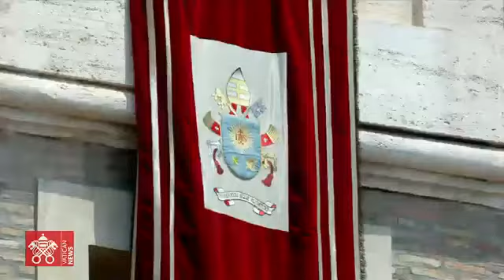Ángelus 18 de junio de 2023 Papa Francisco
Antes rezar el Ángelus del XI Domingo del Tiempo Ordinario, Francisco agradeció las oraciones y manifestaciones de afecto durante su convalescencia en el hospital Gemelli. Comentando el Evangelio dominical, subrayó que el corazón del anuncio es "el testimonio gratuito, el servicio" y que estando cerca de Dios "vencemos el miedo y sentimos la necesidad de anunciar" su amor.
Fuente: Vatican News